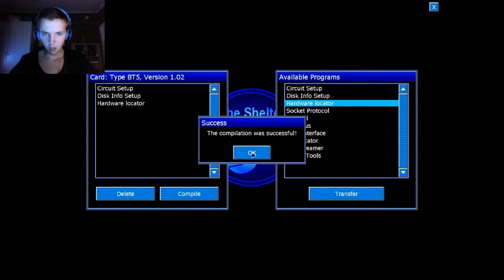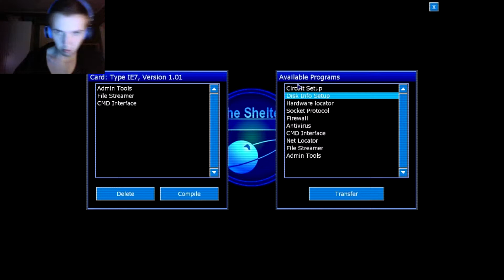Penumbra Black Plague#7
disk bot lasers gas whats next